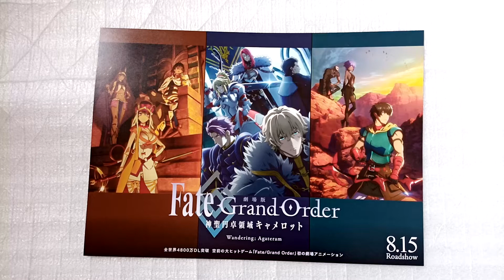Movie fate Grand Order wandering Agateram Japanese Flyer Mini Poster Chirashi